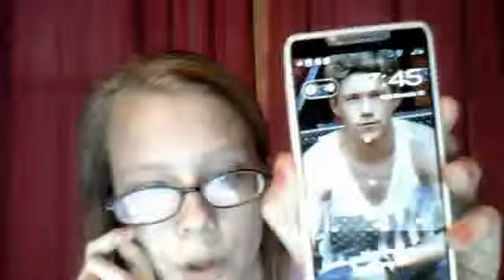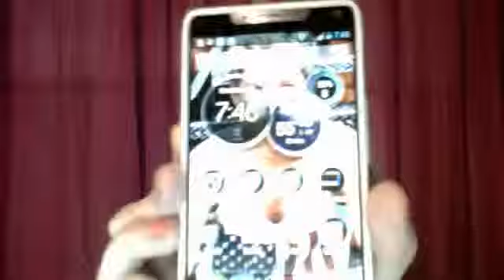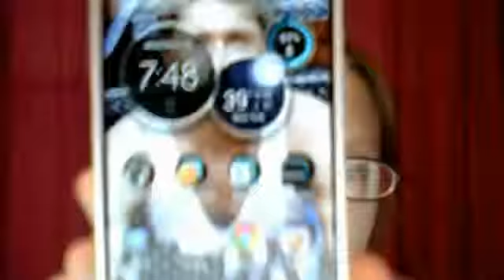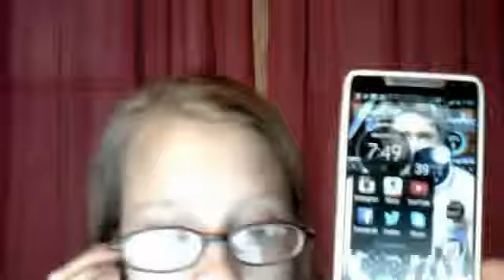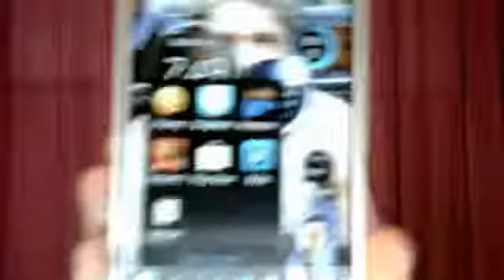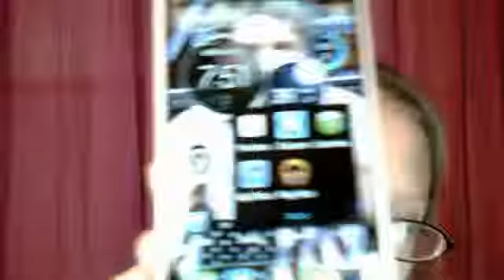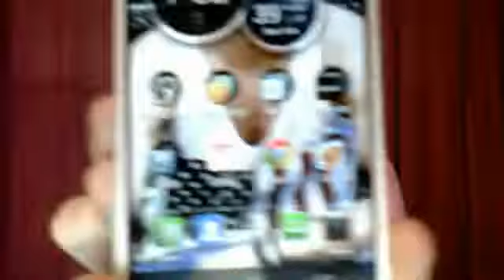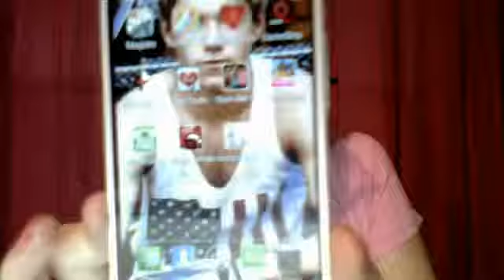whats on my phone updated one!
instagram:allthatglitters71  muzy:allthatglitters71 twitter:allthtglitters_  thank u guys so much for watching hope u enjoyed and  cant wait for the big announcement!!